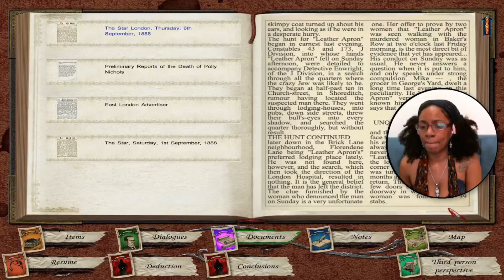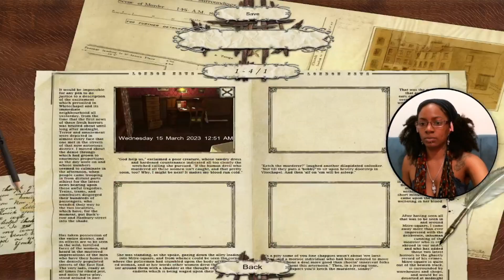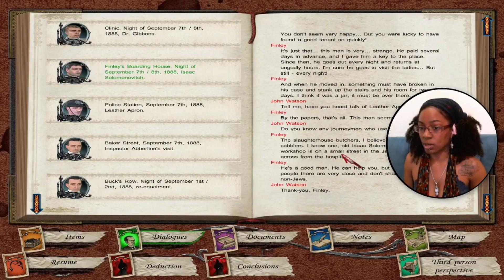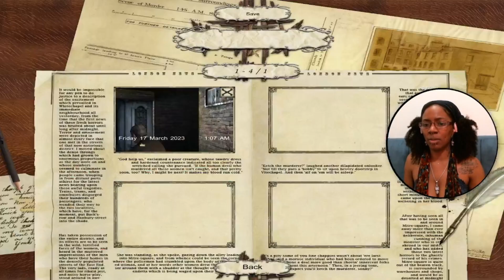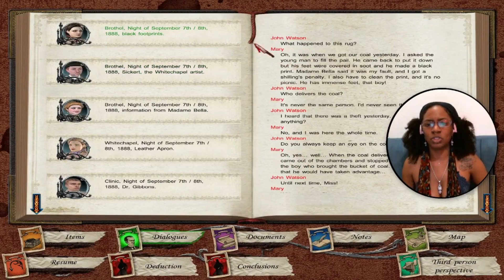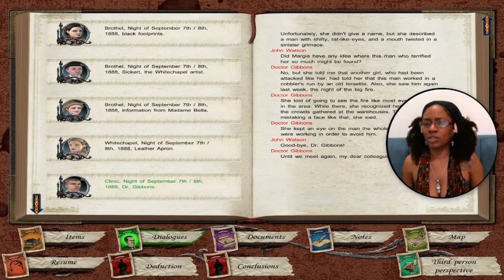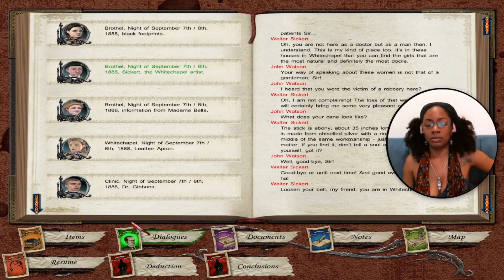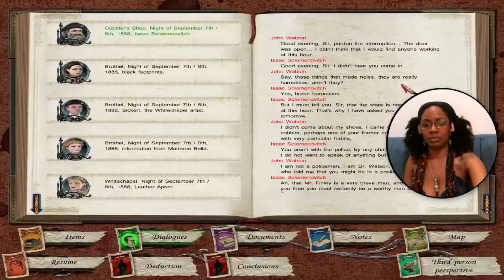In the Midnight Hour Watson cried EGADS EGADS EGADS // Sherlock Holmes Versus Jack the Ripper Part 2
Out here  on my Watson mission, trying to get some more clues for Holmes. Got to visit a brothel, and see more of the infamous Whitechapel and surrounding areas. But more importanlty, encounters of the 3rd kind with THE WALTER SICKERT?!?! Game, wow...

watch me play live on twitch before I upload to YouTube